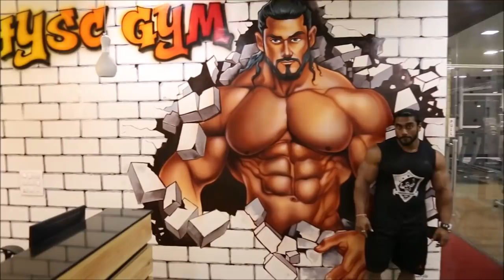BIGGEST GYM I OWN | FULL TOUR